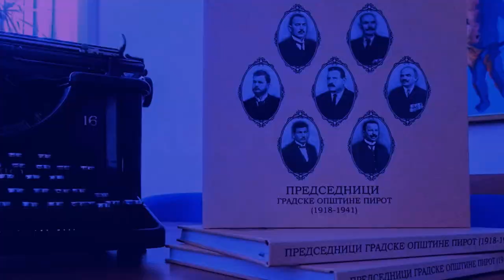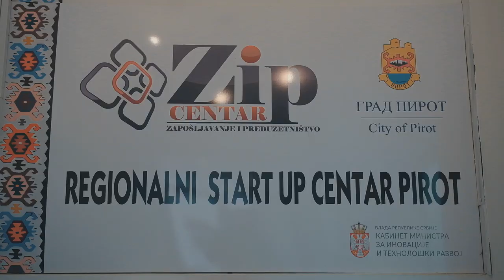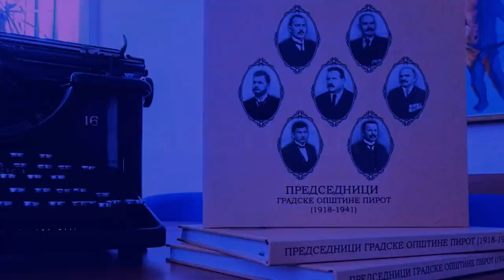Aktuelno - Miloš Colić (Drugi deo) 21.10.2022.